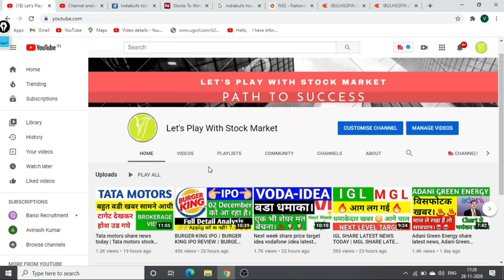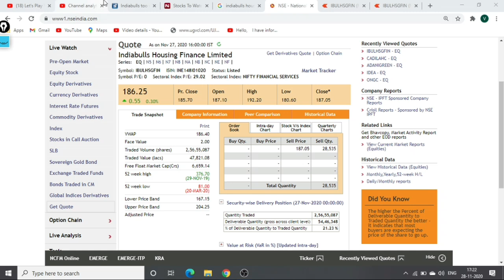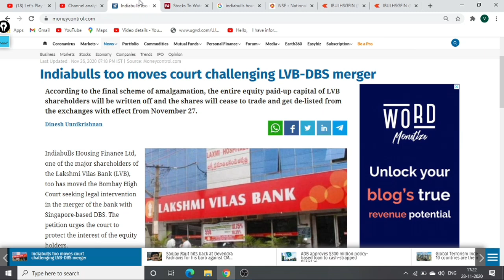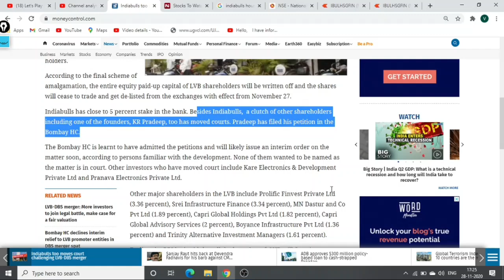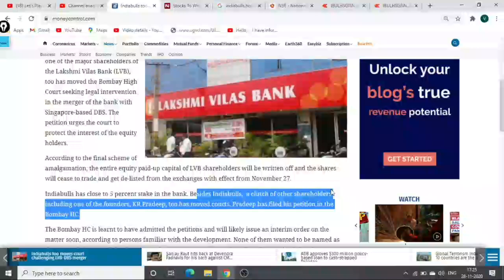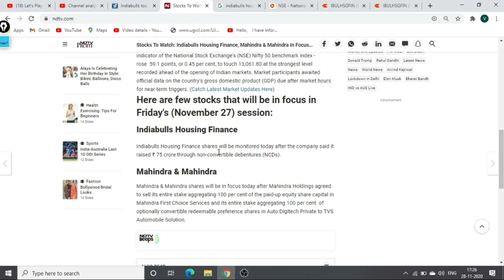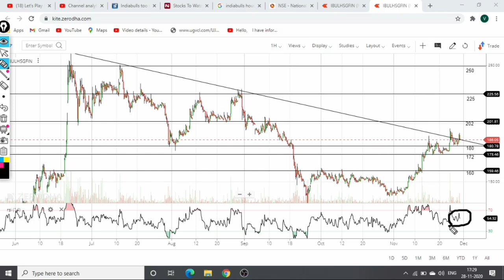Indiabulls housing finance share news | Indiabulls stock news | indiabulls share price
Hello,

I have informed you about indiabulls housing latest news and next level target with chart analysis.

Indiabulls intraday what to do
Indiabulls to nifty50 comparison
Indiabulls dividends
Indiabulls share price targets
Indiabulls analysis

Indiabulls Share Price, Indiabulls Stock Price, Indiabulls Ltd. Stock/Share prices,

Indiabulls forecast target analysis (Buy Sell recommendations) Indiabulls share price targets today Closing Price Charts analysis

Indiabulls short, mid, long term forecast and share price targets Indiabulls share price target 2020 | Indiabulls news | Nifty50 Indiabulls stock analysis | Indiabulls Stock buy sell

Indiabulls Forecast & Share price [target] (2020) | Forecast share price (forecast) & targets | Indiabulls Forecast share price target NSE stock

Indiabulls share price | Indiabulls stocks | Indiabulls share price bse
Indiabulls bse | Indiabulls share market | Indiabulls share price live
Indiabulls share price today live | Indiabulls share price in 2020
bse Indiabulls stocks | stock market Indiabulls

Indiabulls news, Indiabulls Stock Price, Indiabulls Ltd ...
Indiabulls Share Price, Indiabulls share news, Indiabulls Ltd. Stock/Share prices, Indiabulls Ltd. Live BSE/NSE, F&O Quote of Indiabulls Ltd. with Historic price data

Indiabulls Share News | Indiabulls Stock Price, Indiabulls Ltd | Indiabulls Stock Price
Indiabulls Ltd | Indiabulls Analysis | Stock/Share prices | Indiabulls Ltd.
Live BSE/NSE | F&O Quote of Indiabulls Ltd | Indiabulls Historic price data